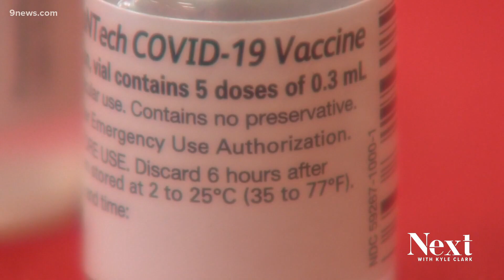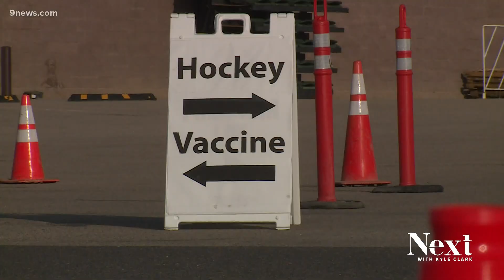If Colorado has a fourth COVID wave, it will look different than the first three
Dr. Michelle Barron, an expert with UCHealth, says Colorado's in a race between vaccines and a fourth wave. Either way, a fourth wave will look different.